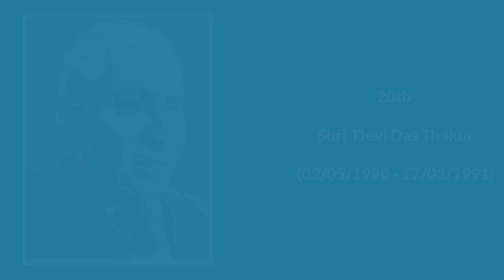অসমৰ ৰাজ্যপাল সকলৰ তালিকা || List of Governors of Assam || Learning Assam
অসমৰ ৰাজ্যপাল সকলৰ তালিকা
List of Governors of Assam

Gulab Chand Kataria
Prof. Jagdish Mukhi
Shri Banwarilal Purohit
Shri Padmanabha Balakrishna Acharya
Shri Janaki Ballav Patnaik
Shri Syed Sibtey Razi
Shri K. Sankaranarayanan
Shri Shiv Charan Mathur
Lt. Gen.(Retd.) Ajai Singh
Lt.Gen.(Retd.) S.K. Sinha
Shri Lok Nath Misra
Shri Devi Das Thakur
Shri Justice Anisetti Roghuvir
Shri Harideo Joshi
Shri Bhisma Narayan Singh
Shri Justice T.S. Misra
Shri Prakash Mehrotra
Shri L.P. Singh
Shri B.K. Nehru
Shri Justice P.K. Goswami
Shri Vishnu Sahay
General Satyavant Mallannah Shrinagesh
Shri Justice Chandreswar Prasad Singha
Shri Saiyid Fazal Ali
H.E. Shri Jairam Das Daulatram
Shri Sri Prakasa
H.E. Ronald Francis Lodge
H.E. Sir Akbar Hydari
H.E. Sir Andrew Gourlay Clow
H.E. Sir Henry Foley Knight
H.E. Sir Frederick Chalmers Bourne
H.E. Sir Robert Niel
H.E. Sir Henry Joseph Twynam
H.E. Sir Gilbert Pitchin Hogg

Governor of assam । অসমৰ ৰাজ্যপালসকলৰ তালিকা

অসমৰ ৰাজ্যপাল

অসম চৰকাৰ

Complete list of Governor of  Assam

Government of Assam

Assam Excise Department Written Exam 2023

Assam Constable Exam 2023

মহম্মদ চালেহ আকবৰ হাইদৰী
ৰ'নাল্ড্ ফ্ৰান্সিছ ল'ড্জ্
শ্ৰী প্ৰকাশা
জয়ৰাম দাস দৌলতৰাম
ছৈয়দ ফজল আলি
চন্দ্ৰেশ্বৰ প্ৰসাদ সিনহা
সত্যৱন্ত্ মল্লানা শ্ৰীনাগেশ
বিষ্ণু সাহায়
ব্ৰজ্ কুমাৰ নেহৰু
প্ৰকাশ চন্দ্ৰ মেহৰ'ত্ৰা
হৰিদেউ জোশী
লেফটেনেণ্ট জেনেৰেল(অৱসৰপ্ৰাপ্ত) শ্ৰীনিবাস কুমাৰ সিনহা, PVSM
কে শংকৰনাৰায়ণন
পদ্মনাভন বালকৃষ্ণ আচাৰ্য্য
বানৱাৰীলাল পুৰোহিত
ছৈয়দ ছিবটে ৰাযি
বানৱাৰীলাল পুৰোহিত
জগদীশ মুখী
গুলাব চান্দ কটাৰিয়া